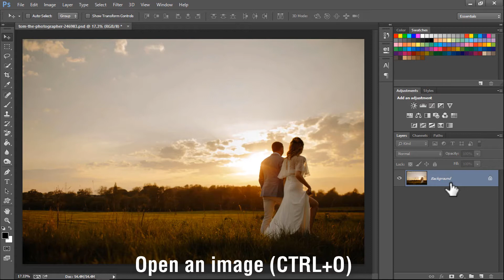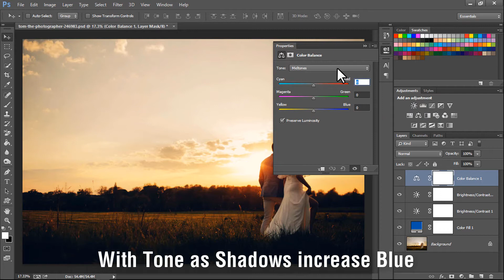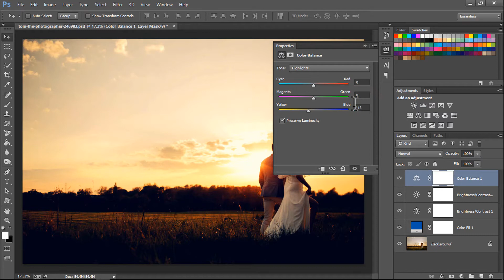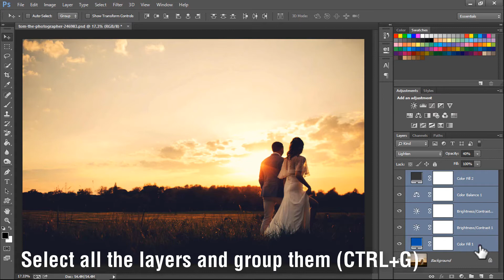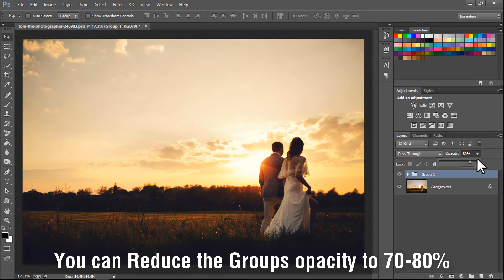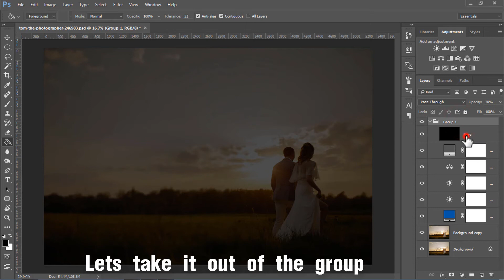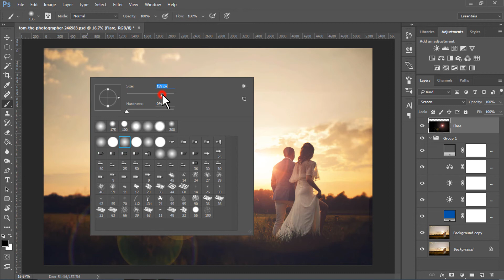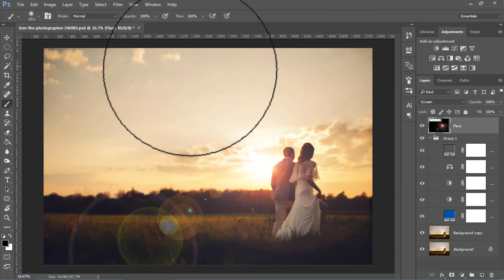👸How to Edit WEDDING PHOTOS in Photoshop CS6, CC | Wedding Photoshop Tutorial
In this Photoshop Tutorial, we will learn How to Make WEDDING PHOTOS look Awesome in Photoshop CS6, CC | Wedding Theme Photoshop Tutorial | Wedding Photo Effects | Wedding Photo Editing.

Love to hear from you, how this video helped you. Let's get in touch! Also, SHARE videos that you LIKE with your Friends and Family.

More Titles
How to make wedding photo filters photoshop

Learn to make wedding photo filters

Easily make wedding photo filter photoshop

Best wedding photo editing effects in Photoshop

How to make photo filter for wedding

How to make wedding photo effects photoshop

Simple wedding photo special effects

How to make Best wedding photo effects

Photoshop : VINTAGE WEDDING Photo Effect | Wedding Photo Editing | Add Lens Flare